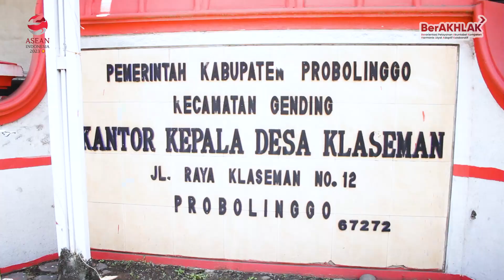STAFSUS MENDAGRI; JIKA BUTUH PERMODALAN KOORDINASI DENGAN BANK